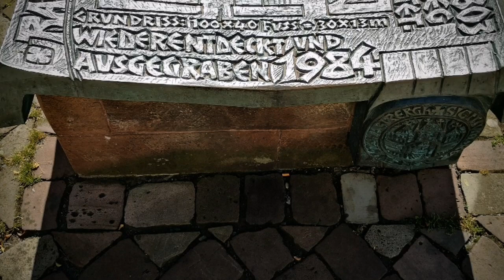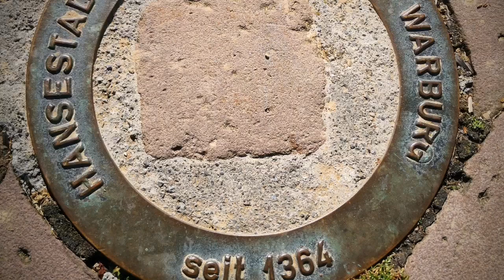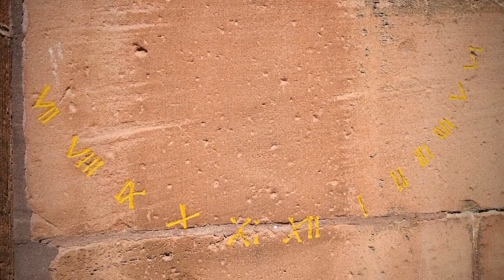Engel001 . Neustadtkirche Katholische Pfarrkirche St Johannes Baptista Warburg . Nachrichten .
Engel001 , Wunderschöne Baukunst Neustadtkirche Katholische Pfarrkirche St Johannes Baptista Warburg . Videos Sind Von Mir Selbst , Es Ist Alles Selbstgemacht , Alles Handarbeit , Viel Spass beim Schauen . Schöne Grüße . Gesund und Munter Bleiben .

Nicht Wundern , Es Gibt Immer Etwas Bei Youtube Channel Engel001 Zusehen .

Die  Neustadt Katholische Pfarrkirche St. Johannes Baptista Warburg .
Ein Historisches Bauwerk , Aus Dem 13 Jahrhundert . Der Spätromanischen Bau Mit Einem Mächtigen Turm Wurde Ab 1366 Um Ein Hochgotisches Chor Erweitert . Wunderschönes Bauwerk Und Baukunst . Euer Youtube Channel Engel001 .